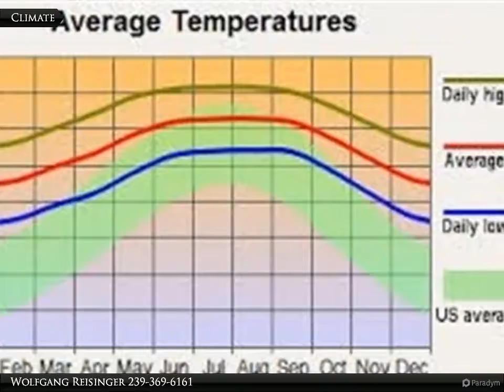3500 36th St. SW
3500 36th St. SW

This property must be sold with 9 other properties in several locations throughout Lehigh Acres. Package price of the 10 lots is $55,000. List available upon request. Buyer to pay for title work.

Wolfgang Reisinger
Coldwell Banker Preferred Properties